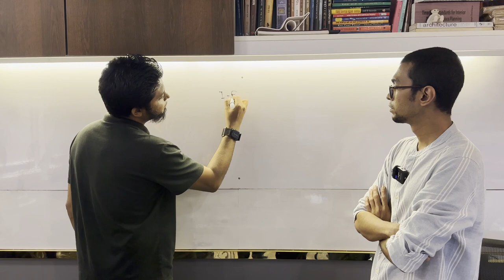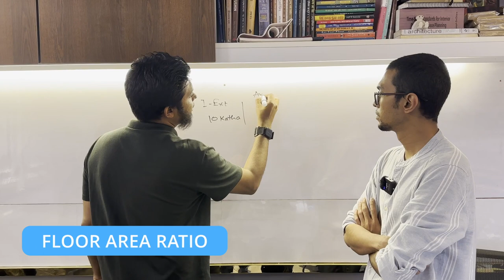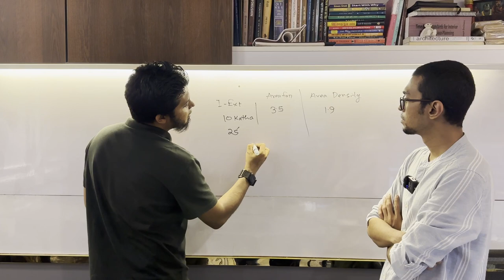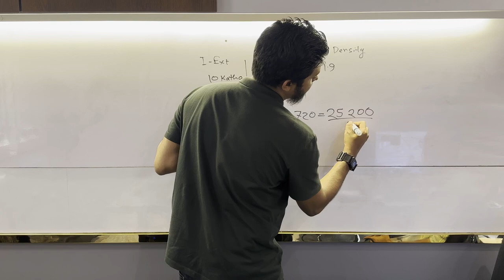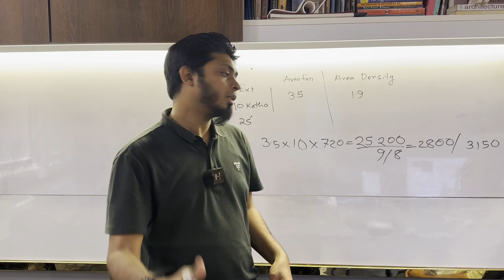আপনার জমিতে সর্বনিম্ন মোট কত স্কয়ার ফিট অ্যাপার্টমেন্ট বিল্ডিং করতে পারবেন এবং কয়টি করে ফ্লোর পাবেন?